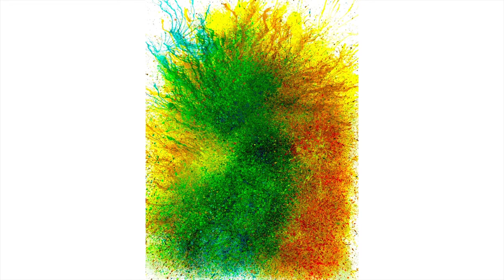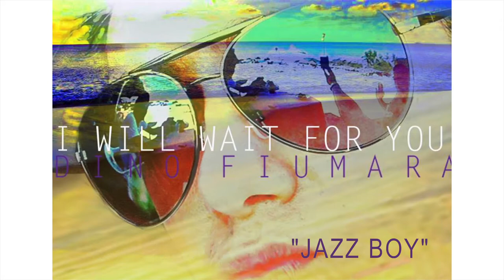Dino Fiumara & Rainbow Orlando L "I Will Wait For You" Art-MV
Dino Fiumara & Rainbow Orlando L art-mv "I Will Wait For You"

COOL Collaborations proudly presents to you our 1st Pop-Jazz-Art music video "I Will Wait For You". This is Asian-Canadian artist Rainbow Artist Orlando L.'s 1st international collaboration with young & cool Italian-American Pop-Jazz artist Dino Fiumara (JAZZBOY). This Pop-Jazz-Art promotional music video features Dino Fiumara's soulful love song "I Will Wait For You" and exhibits Rainbow Orlando's enchanting watercolour artworks. This colourful, sensual & romantic experience is filled with heart-warming loving feelings & sensations.

COOL Collaborations is a co-creation between 2 individual artists in 2 completely different creative fields, Dino Fiumara in music and Rainbow Orlando L. in visual art. It is a celebration of their love & admirations to each others' creative expressions  and their desire to join their creative power to bring more positive energy & loving messages to the world. Dino is inspired by Orlando's remarkable life story, the uplifting spiritual messages & vibrant colours of Orlando's artwork. Orlando is inspired by Dino's supernatural musical talents, his warm voice and the beautiful melody of Dino's songs. So they decided to pool their unique talents together by adding visual to Dino's soulful music and sound to Orlando's flamboyant artwork. COOL Collaborations sets out to become a positive role model for other creative individuals. COOL Collaborations aims to inspire other musicians and artists to join forces, too, to co-create new projects and explore new possibilities as well.

Dino Fiumara --- Born and raised in Pittsburgh, PA Dino has been exposed to a rich environment of music, art and theater since he was a child. His Grandmother was an accomplished classical pianist, opera singer and teacher at the Conservatory of Naples Italy, this is where Dino began his early piano instruction. Dino's Father was an excellent Jazz Bassist. Dino learned everything from his Father's endless talents and wisdom. At Duquesne University in Pittsburgh, Dino began studying Jazz and Classical Piano and received his BAS degree in Music Education. After graduation, an opportunity arose with Princess Cruise Lines and from there Dino was asked to "Headline" with his cool Jazz trio in the Bayou cafe an exclusive Jazz Lounge and Restaurant aboard the Coral and Island Princess ships. Dino has toured Alaska, Asia, Europe, Hawaii, South Pacific, the Caribbean, Australia, New Zealand and many more... Dino's first major POP/JAZZ album has just finished Production in NY with Producer Lou Gimenez at the MUSIC LAB.

Rainbow Orlando L. --- Born in Hong Kong China, Orlando is an inspiring partial brain damage survivor from Vancouver BC, Canada. For years he has been a respected contributor & influence in the colourful Fashion Industry until a tragic accident struck Orlando unexpectedly. The result of the intensive medical emergency is a near death experience and a devastating invisible disability --- partial brain injury. Overwhelmed and confused by the unfamiliar damage, Orlando's journey in the Fashion industry suddenly came to an end. During his rehabilitation at home, Orlando turned spiritual and learned a lot about Self, Love, the meaning of Life, and the connection between Body, Mind & Spirit/Soul. In 2012 during a 16-week neurofeedback brain treatment, Orlando suddenly started watercolour painting out of a blue. Without any experience, training and knowledge, Orlando self taught himself and created his own unique style in Art expression and has been highly productive living his passion as an artist, creating Art that touches people emotionally & spiritually, and bring love, light & happiness into people's life through his artworks.